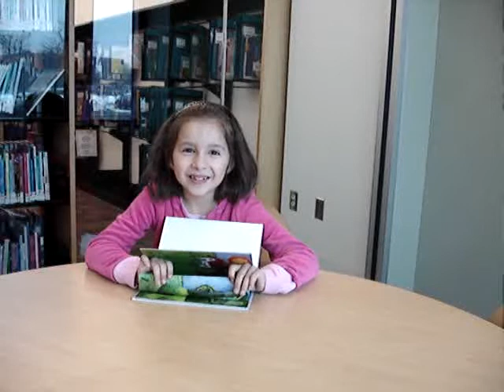Big Red Apple by Tony Johnston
Emily's Favorite Book on Storytube: The wind blows an apple off a tree, a worm eats a tiny hole in it, a bird pecks at it, and a boy eats it, spitting out the seeds--from which an apple tree grows.